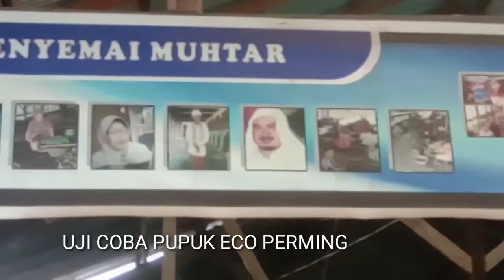Uji coba pupuk eco perming untuk bibit tomat cabe tgl.13.3.2020